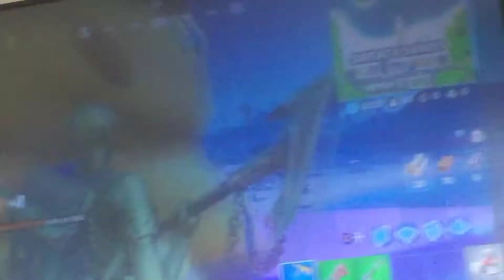My sister playing fortnite